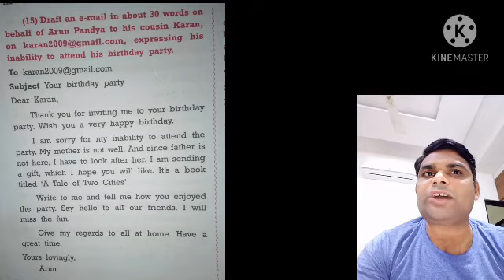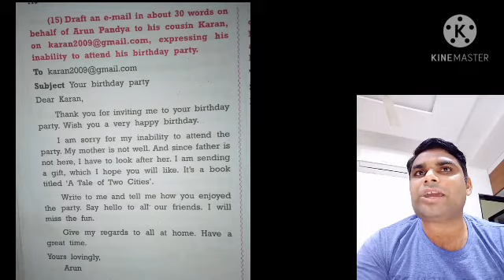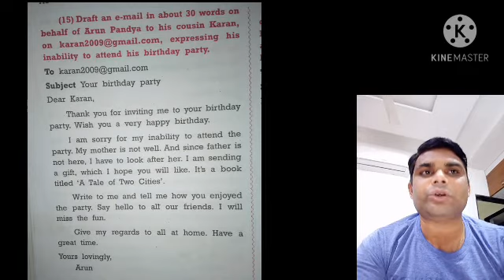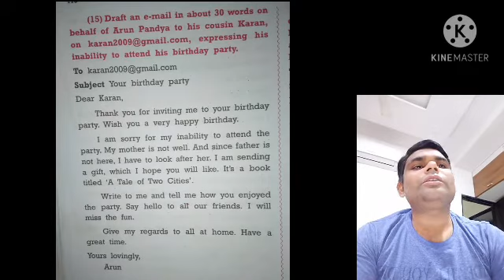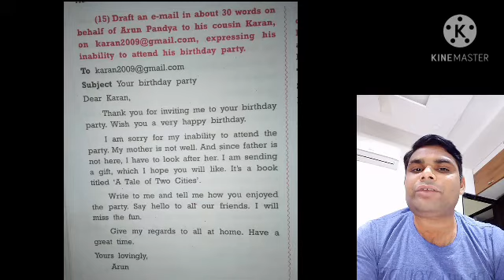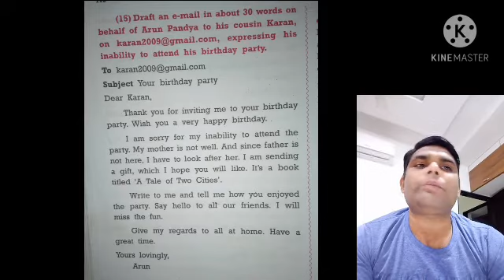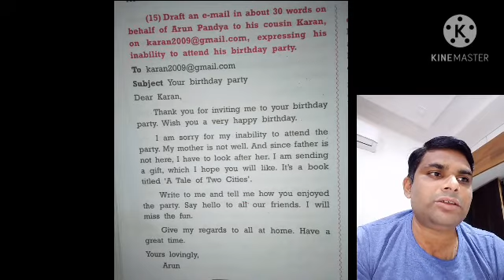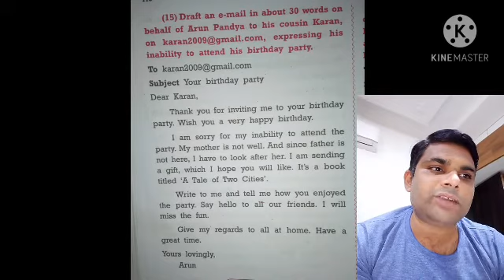lecture no 93 email no 15